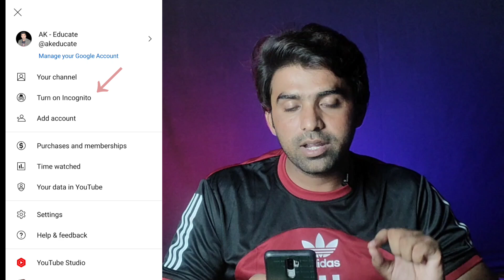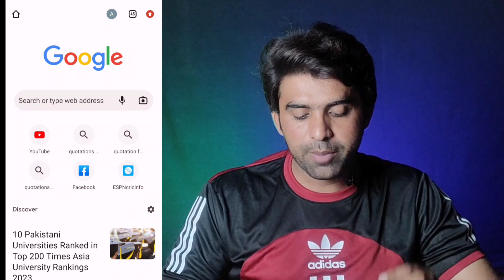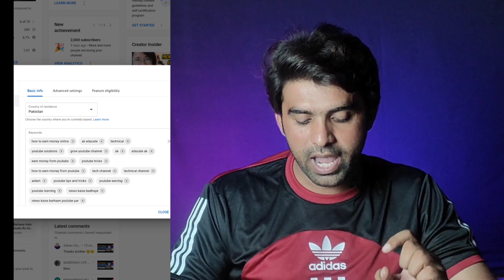Video Upload Karne Ke 24 Ghnto Bad / Views Kaise Badhaye YouTube Par AK Educate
Video Public Karne Ke 24 Gantho Bad |
Views kaise badhaye NEW Trick | How To

MUSIC USED.
Crockpot - @YoutubeMusicLibrary

Queries Solved.
why views down on YouTube